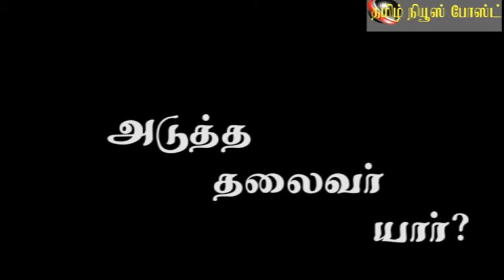ஜெயலலிதாவுக்குஅடுத்து அதிமுக தலைமை யாா் ?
ஜெயலலிதாவுக்கு அடுத்து அதிமுகவின் தலைமை யார் என்பது பற்றிய எதிர்பார்ப்பு நாடெங்கும் ஏற்பட்டுள்ளது.
அதிமுக தலைமைப் பொறுப்புக்கு ஜெயலலிதாவின் தோழி சசிகலா ஏற்றுக் கொள்ளப்படுவாரா அல்லது நிராகரிக்கப்படுவாரா என்ற விவாதமும்
நடைபெறுகிறது.
Tamil News Post- தமிழ் நியூஸ் போஸ்ட்
தமிழர்களுக்கான  தமிழ் யூ டி யூ ப் சேனல்
ஆன்மீகம். அரசியல். சமூகம். விளையாட்டு .மருத்துவம்.பொழுதுபோக்கு
உள்ளிட்ட பல்வேறு நிகழ்வுகள் உங்களுக்காக .கண்டு மகிழுங்கள்

Tamilnewspost  YouTube  News and Entertainment Channel. We are committed to Give you an  impartial Straight forward and a balanced News knowledge and Entertainment programme with worthy of  belief. we can assure you that we will bring the best of the world in Tamil and English Language.